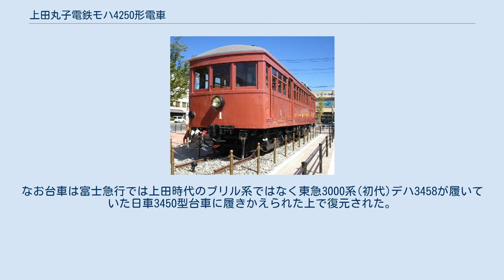上田丸子電鉄モハ4250形電車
上田丸子電鉄モハ4250形電車（うえだまるこでんてつモハ4250がたでんしゃ）は、上田丸子電鉄（後の上田交通）に在籍した電車である。
 菅平鹿沢線（旧上田温泉電軌北東線、のちの真田傍陽線）の利用客増加に対応するため、1958年（昭和33年）と1963年（昭和38年）の二度にわたって、モハ4250形（以下「本形式」）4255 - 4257の3両が導入された。
モハ4255・4256は他社からの譲渡車両であり、モハ4257は他社からの譲渡車両であったクハ250形251を電動車化改造の上で編入した車両であった。
 同3両の導入当時、既にモハニ4250形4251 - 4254が在籍しており、その続番に編入される形となったが、これは上田丸子電鉄が1950年（昭和25年）7月1日付で実施した一斉改番に際して制定された車両番号（以下「車番」）の付番規則に準拠した結果、従来車と同一の形式が付与されたことによるものである（付番規則の詳細は上田交通#車両を参照）。
 1958年（昭和33年）に導入されたモハ4255・4256は、1930年（昭和5年）に鶴見臨港鉄道が新製したモハ110形114・118を出自とし、鶴見臨港鉄道の戦時買収によって国有鉄道籍に編入され、戦後モハ1500形1501・1504の形式称号・車番が付与されたものであった。
上田丸子電鉄へ払い下げられた同2両は、国鉄在籍当時も両運転台構造のまま存置されており、導入に際してもそのままの仕様で竣功した。
 1963年（昭和38年）に導入されたモハ4257は、前述の通りクハ250形251を制御電動車へ改造した車両である。
同車は富士山麓電気鉄道（現・富士急行）が1929年（昭和4年）の同社路線開業に際して新製したモ1形1（後のモハ500形501）を出自とし、戦後に実施された車体大型化改造によって新製車体に載せ替えられた際に不要となった旧車体を上田丸子電鉄が譲り受け、中古台車などと組み合わせて1955年（昭和30年）に導入したものであった。
 種車の相違によって車体外観は大きく異なるものの、15m級半鋼製車体を備える電空単位スイッチ式の間接非自動制御仕様車であるという点は共通する。
なお、モハ4255・4256は導入に際してモハ5260形5262・5263と制御装置を交換し、元来搭載した電空カム軸式の自動加速制御器を間接非自動制御器へ交換した。
また、モハ4257は架線電圧1,500V規格の菅平鹿沢線のほか、同750V規格の別所線においても運用を可能とするため、主回路を複電圧仕様とした。
 導入後は単行（1両編成）運用もしくは貨車を連結した混合列車として運用され、朝夕の多客時間帯は付随車を連結して2両編成以上で運行された。
 真田傍陽線は1972年（昭和47年）2月19日をもって全線廃止となり、モハ4255は別所線の上田原駅構内（上田原電車区内）で長期間休車となったのち1974年（昭和49年）4月25日付で除籍され、モハ4256は1972年（昭和47年）11月24日付でモハ4260形4261とともに弘南鉄道へ譲渡された。
譲渡後はモハ100形111として同社大鰐線へ導入され、後年電装解除が実施されてクハ200形205と改称・改番されたのち、1980年（昭和55年）に廃車となった。
 モハ4257は1962年に上田丸子電鉄モハ5260形電車クハ262の廃車発生品の台車と交換した。
真田傍陽線廃止以前に別所線へ転属し運用されたが、長野電鉄からの転入車により予備的存在となり、クハ290形の導入に伴って1983年（昭和58年）10月7日付で廃車となった。
廃車後の同車は富士急行の創立60周年記念事業の一環として同社へ返還され、落成当初の外観に復元された上で最初は河口湖駅の側線、2019年 (平成31年/令和元年) 現在は同駅前において静態保存されている。
なお台車は富士急行では上田時代のブリル系ではなく東急3000系(初代)デハ3458が履いていた日車3450型台車に履きかえられた上で復元された。